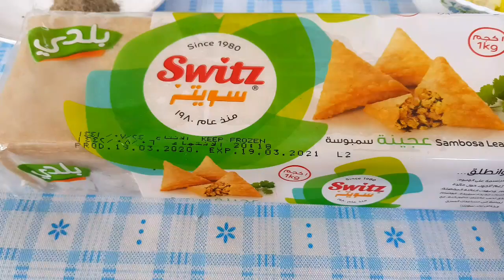Chicken Samosa recipe| Ramzan special | ZJ diaries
Hi Viewers. Now you can easily make chicken samosas at home and freeze it for one month with this recipe. In this month of Ramzan you can try this easy recipe for homemade chicken Samosa.